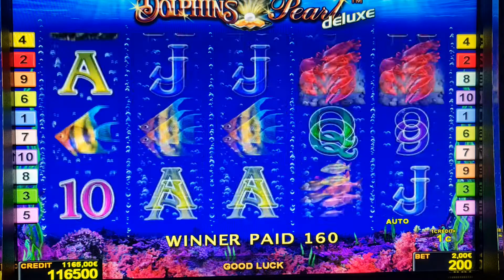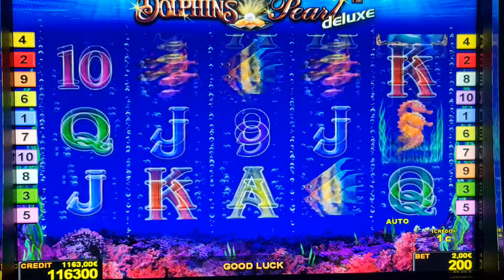Dolphins Pearl Deluxe! #2 Euro Bet ! slot machine!Freispiele! novoline !BigWin!Admiral